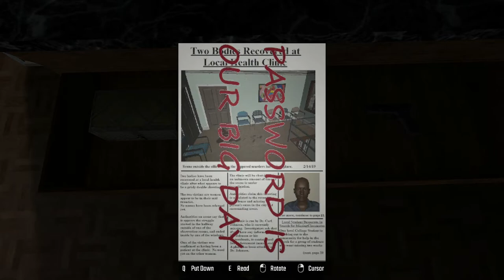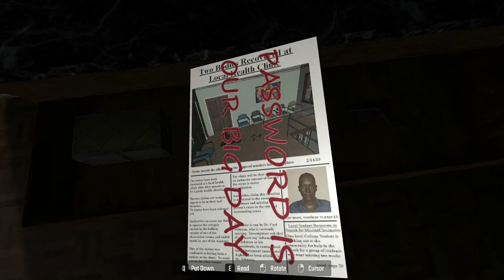Let's Play- Escape the Clinic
Welcome back to another Let's Play. This is another horror indie game names Escape the Clinic. It's another run through with a dark past that slowly reveals itself as the game progresses.